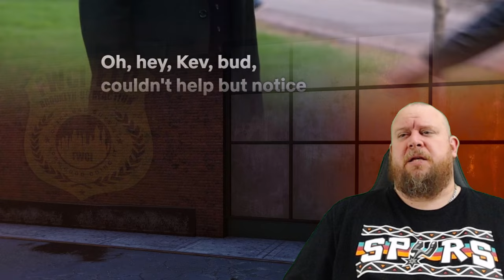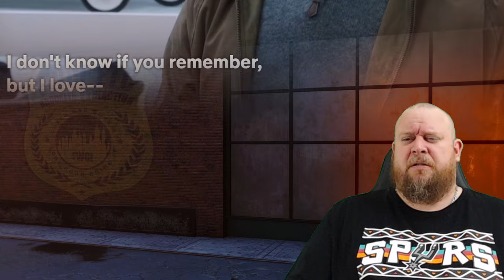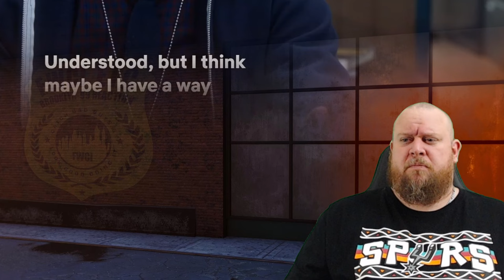Brooklyn 99 7x12 - Ransom REACTION - Holt Wicks will not be stopped!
I hope you enjoyed this reaction to Brooklyn 99 Season 7

For Early access to future Brooklyn 99 Reaction content check out